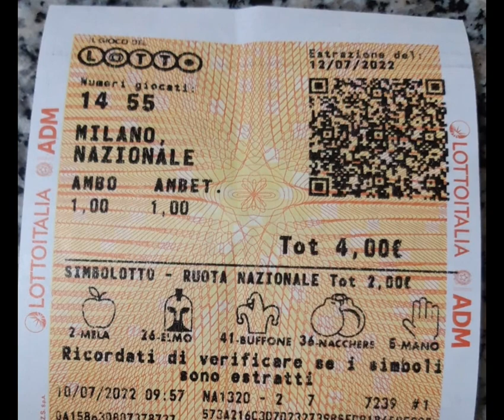14-55 💵🤣 SPEKKIO SPAKKAAAAAAAAAAA🤣🤣🤣🤣